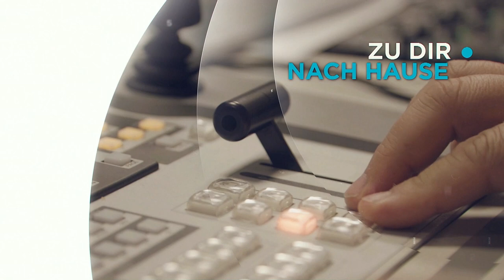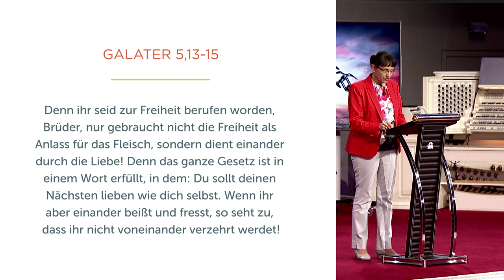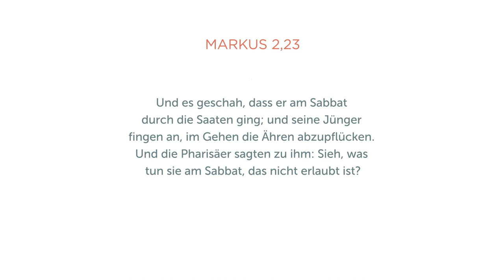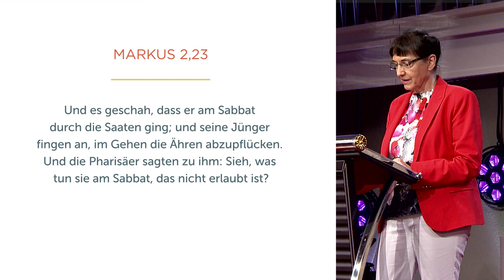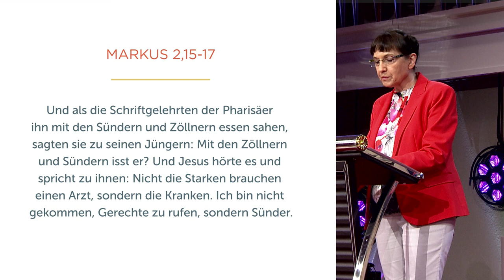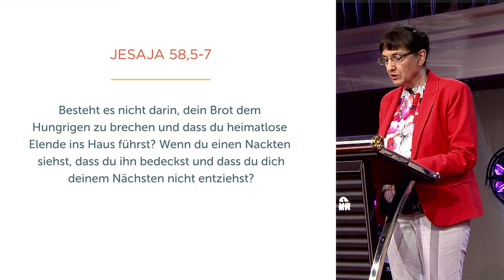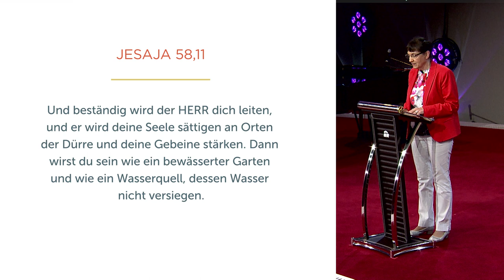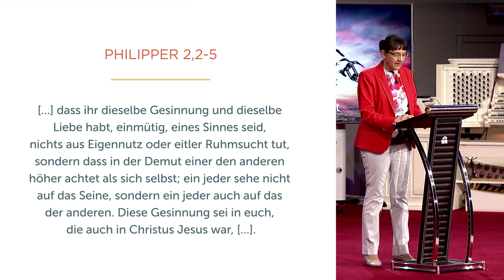Deine oder Gottes Freiheit - Isolde Müller - Missionswerk Karlsruhe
Uns tut nicht alles gut, was nach Unabhängigkeit aussieht. Doch Isolde Müller ist überzeugt: Der Geist führt uns in eine Freiheit, die es in sich hat!